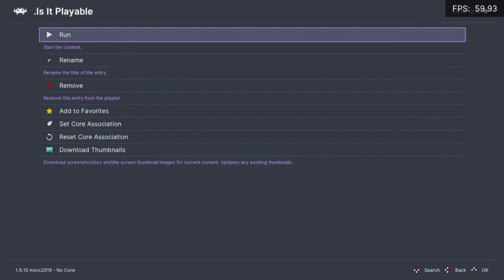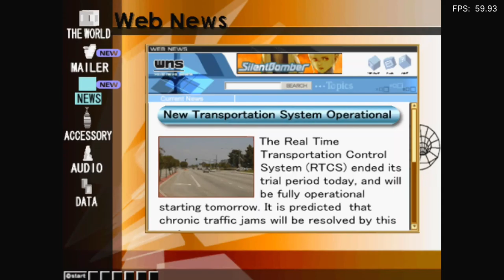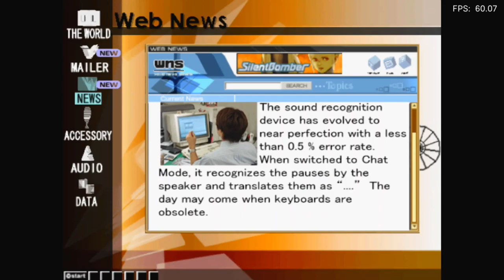Is .Hack//Outbreak Playable? RetroArch Performance [Series X | PCSX2]